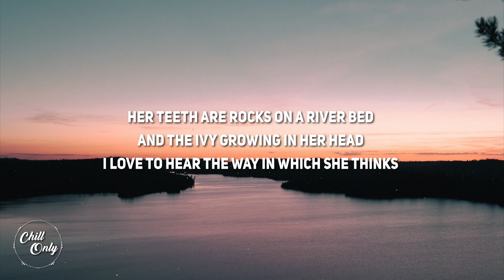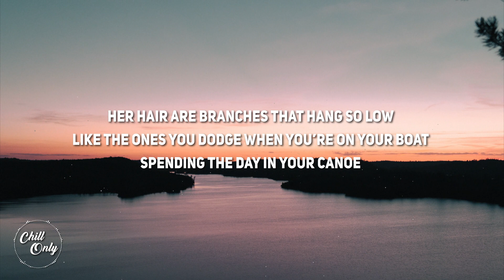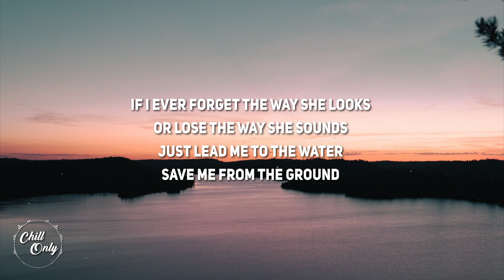Peter Sun - Lead Me To Water (Lyrics)